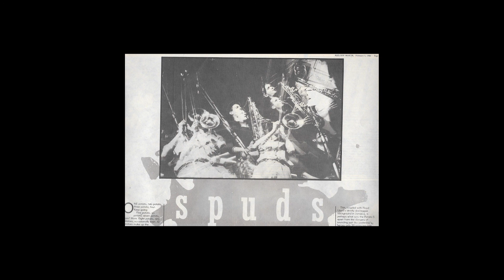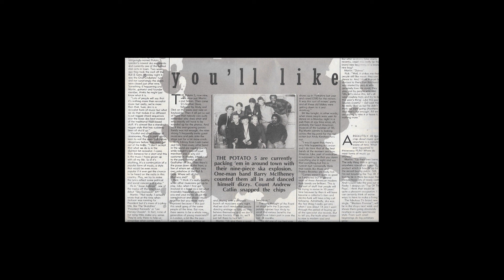Floyd Lloyd and the Potato 5 - Trapped (live)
Fantastic ska version of Colonel Abrams 1985 hit Trapped.
Many thanks to Martin Aberdeen of the Potato 5 for sharing.